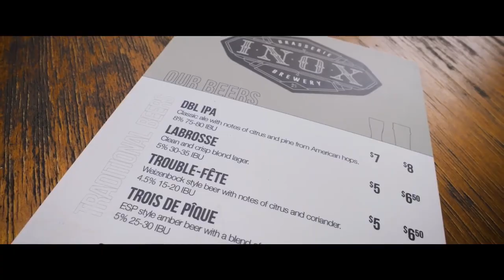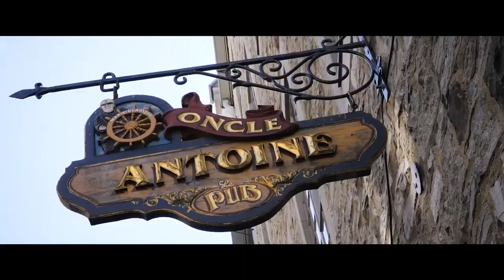Get ready to explore Quebec City like never before!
Join us on a walking tour of the city's historic streets, where we'll discover hidden gems and soak up the charm of Old Quebec. But this isn't just any walking tour - we've got a special treat in store for you.

Instead of searching for the perfect restaurant or wine bar, we've decided to guide ourselves on a walking craft beer tour of the city. That's right - we'll be sampling some of Quebec City's most delicious and unique craft beers as we explore the sights and sounds of the city.

But don't worry, there will be plenty of sightseeing too! We'll be visiting some of Old Quebec's most iconic landmarks, including the stunning Chateau Frontenac and the historic city walls.

So come along with us and discover the beauty and flavors of Quebec City on this unforgettable walking tour. You won't regret it!